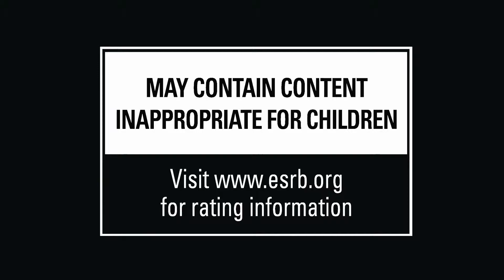Official Mad Max Soul of a Man Gameplay Trailer